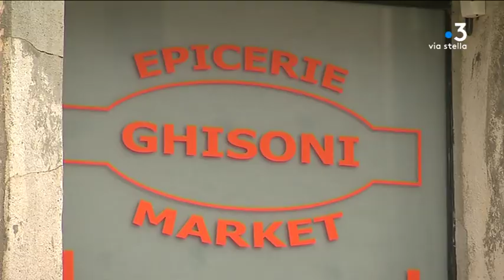Logement : un rapport de l’exécutif de Corse pour redynamiser les communes du rural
Vendredi 27 septembre, un rapport sur le logement sera présenté par l'exécutif à l'assemblée de Corse. Objectif : lutter contre la spéculation foncière en favorisant l'accès des centres-villes de Bastia et Ajaccio et dans le rural, notamment les communes de moins de 1.000 habitants.

Intervenants - Don Marc Albertini, Maire de Ghisoni ; Paul Brand Natali, Habitant de Ghisoni ; Ange-Toussaint Pieri, Habitant de Ghisoni
Equipe - GRAZIANI  Maia ; LEONETTI Guillaume.